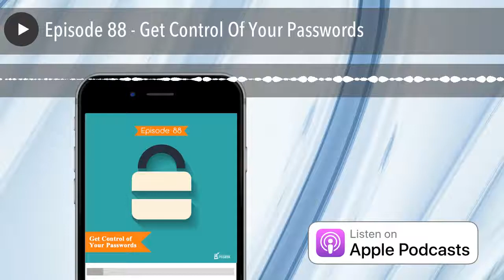Episode 88 - Get Control Of Your Passwords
In this episode of The PE Geek podcast I share advice around best practice when it comes to your passwords & online security.

We talk about how long it takes for a computer to hack a password & what you can do about it, plus much more.

2. Lastpass, 1password, Dashlane